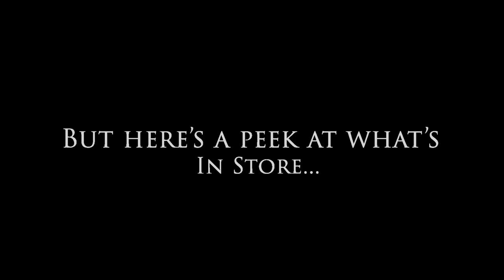TRAVEL (With Us): NEW COUNTRY, NEW FOOD, HOME FOR THE HOLIDAYS?! | MCE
OPEN THIS. Every day is a gift.

We hope you all enjoyed our 7 days of Vlogmas! It was fun and with heavy travel, it was still worth it! Let us know if you think we should do 12 or even 25 days of Vlogmas next time. Let us know if you like the vlogs and want to see them continue! We appreciate you all so much. There's so much in store as you can see! NEW HAPPENINGS!

Welcome to Main Course Encouragement!

Yah has blessed,

Mattityahu & Usharanetta Yah
Matthew & Shanetta Spriggs

(Anchor, Spotify, Apple, Stitcher, Google, CastBox, TuneIn and Coming Soon to ALL MAJOR STREAMING PLATFORMS)

*Donators can remain anonymous by request, otherwise, you will be acknowledged.

Thank you for your time and contribution to build encouragers. Please let us know what media you would like to see researched and represented so we can spread that awareness.

Your Encouragers,

Matthew & Shanetta Spriggs